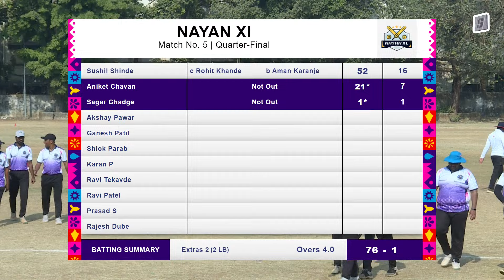Match No. 5 | Quarter-Final | Nayan XI vs Aai Bhavani